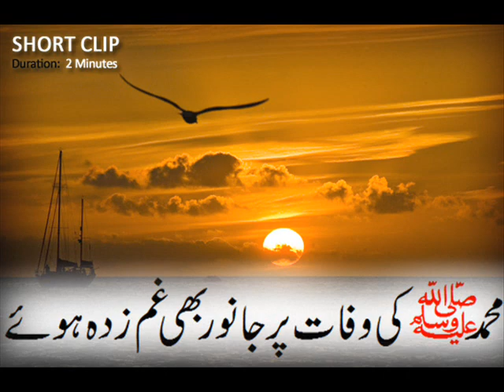Muhammad SAWW ki Wafaat pe Janwar bhi Ghamgeen by Mufti Tariq Masood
Love of Animals for Holy Prophet PBUH, Animals grievance/ behaviour after death of Muhammad SAWW by mufti Tariq Masood. Incidents after death of the Prophet Muhammad (PBUH).